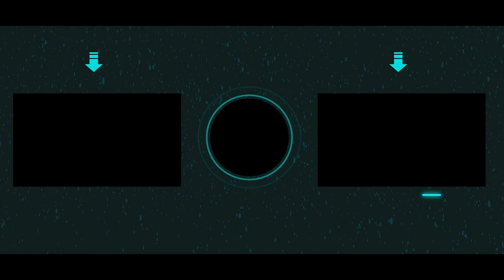תהליך ציור ריאליסטי - עיניים של אישה ציור מושקע בעפרונות פחם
מה קורה יוטיוב?
אחרי תקופה דיי ארוכה שלא ציירתי
אני עושה קאמבק למה שאני הכי אוהב לעשות
מוזמנים לראות תהליך ציור מושקע של לפחות שעתיים עבודה
תהליך ציור בעפרונות פחם
מאמין שתאהבו

אל תשכחו לעשות לייק להגיב למטה בתגובות
וכמובן לעקות אחרי הערוץ ולהפעיל חזק את הפעמון

בקרוב תכנים חדשים ומושקעים שווה לכם לעקוב!